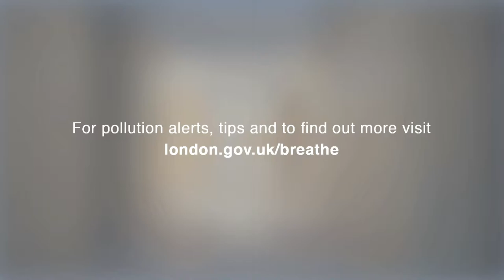Greater London Authority - complex, 3D animation and live action video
DMA produced viral video content for a pollution-busting social media campaign for the Greater London Authority.